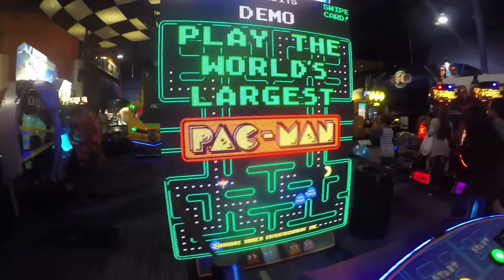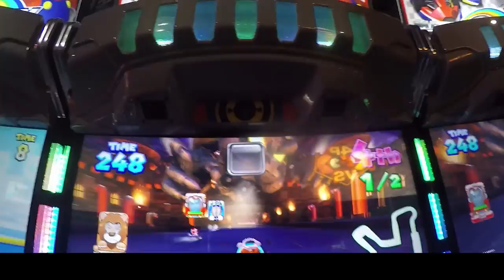Playdium Arcade Day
Derping out in playdium before trying the batting cage!